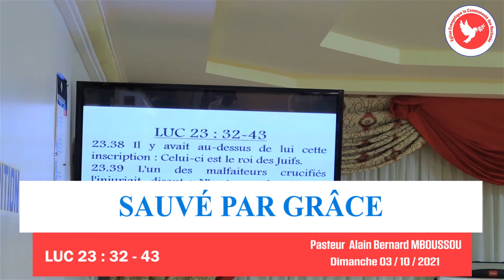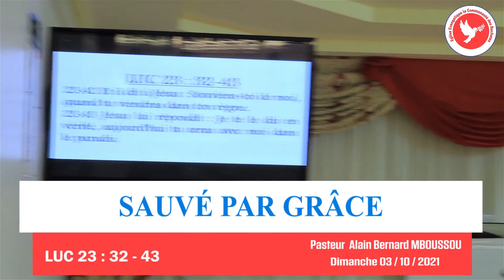SAUVE PAR GRACE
Texte: LUC 23 :32 - 43
Culte du Dimanche 03 / 10 / 2021
 Église Évangélique la Communauté des Rachetés
Pasteur: Alain Bernard MBOUSSOU